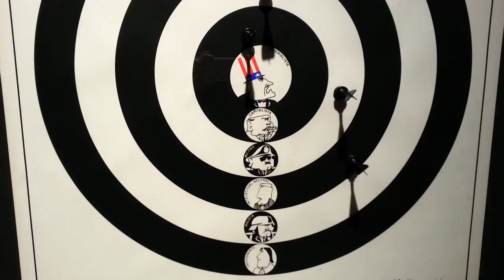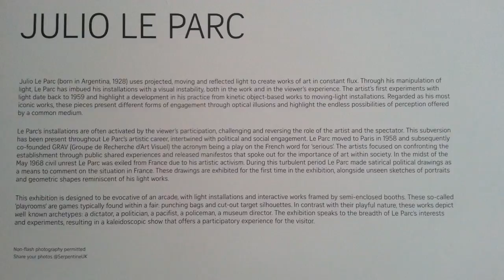Julio Le Parc at Serpentine Sackler Gallery